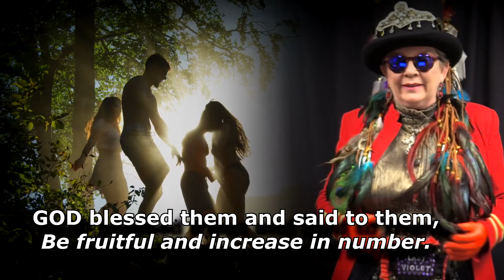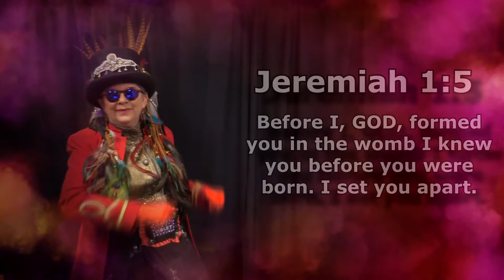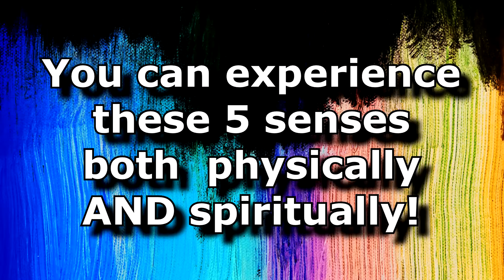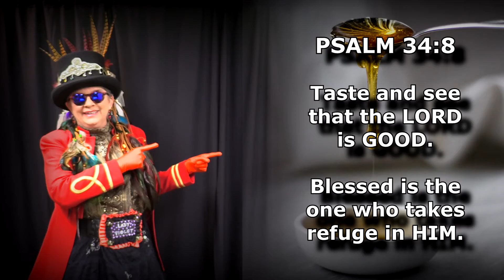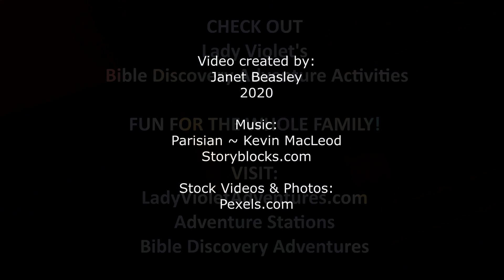Bible Discovery Adventure Creation 8 of 10: In God's Image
Did you know that you were created by God? Did you know that you can use your 5 senses both physically AND spiritually? Discover the answers to these questions and more in the really cool video by Lady Violet. and look for Bible Adventures.